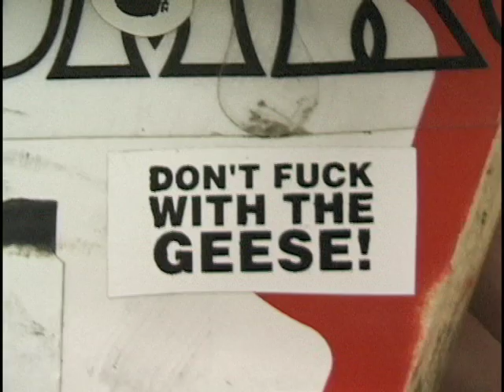DON'T FUCK WITH THE GEESE!!!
First few nights at the indoor skatepark after the snow hit.  Featuring: David Chapados, Taylor Senft, Karl Schubach, Liam Macnamara, TPR.  Filmed and edited by Karl Schubach.

Song: Brother Ali - Champion